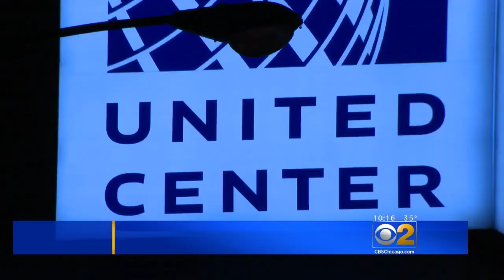LeBron James: 250 Pounds Of Humble Pie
King James had a bet to pay off Friday, and it involved wearing a baseball uniform of the team that beat his Cleveland Indians in the World Series. CBS 2's Jeremy Ross reports.